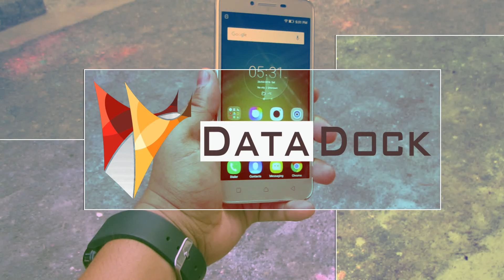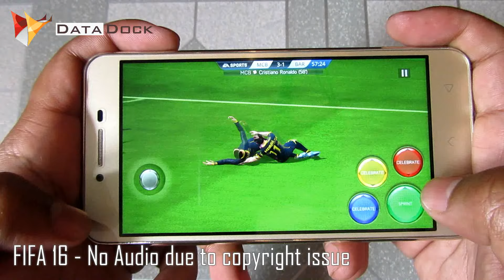Lenovo Vibe K5 Plus Gaming Review - Data Dock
Specification :

1.5 GHz Octa Core Snapdragon 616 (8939v2)Processor
Android v5.1 (Lollipop) with VIBE UI
2750 mAh Battery
13mp Rear & 5mp Front Camera
5" Full HD Display 1920X1080 Pixels (401ppi)
OTG Compatible
Dual Sim, LTE + LTE, (Dual Standby)
Sensors - Light Sensor , Orientation Sensor , Proximity Sensor
Gravitation Sensor , eCompass

Thanks,
Data Dock